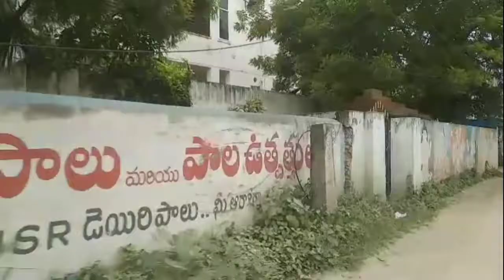Vaccine Lene Ja Raha Hu | Reepak Vlogs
hello dosto aap sabhi ko hamare reepak vlogs par sowagat hai dosto video aacha laga hai to video ko ek like kar dijiye channel ko subscribe kar dijiye sathi bellican ko bhi all kar dijiyega  Thanks...